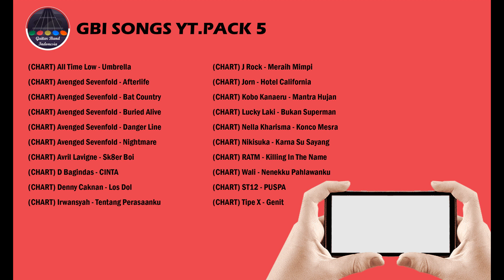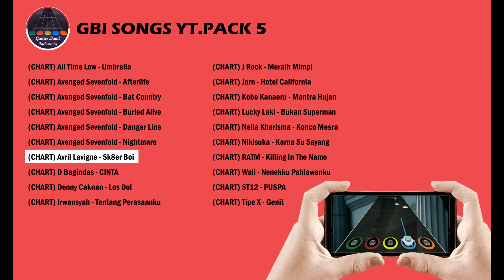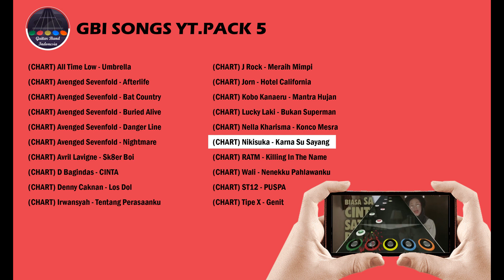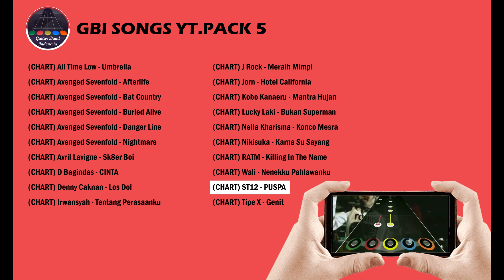Guitar Band Indonesia SONGS Youtube PACK 5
~ MAKASIH YANG UDAH DUKUNG CHANNEL INI ~